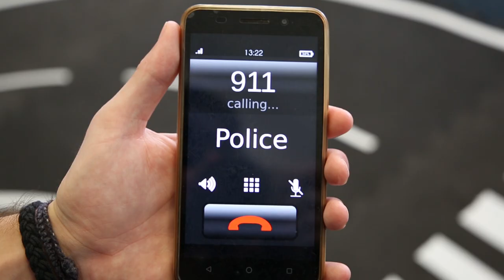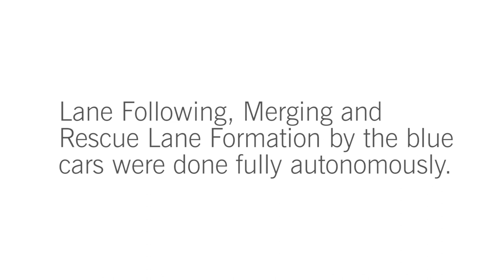Audi Autonomous Driving Cup: Team AlpaKa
Lane Following, Merging and Rescue Lane Formation by the blue cars were done fully autonomously.